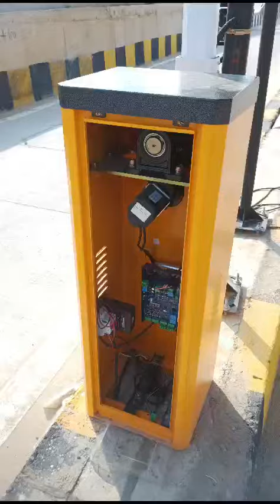yah kese hua 😨